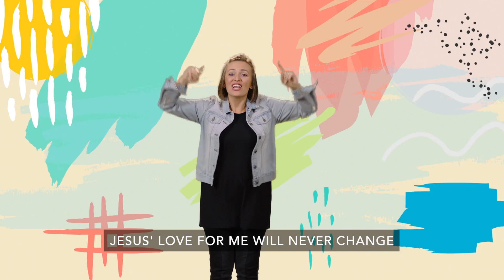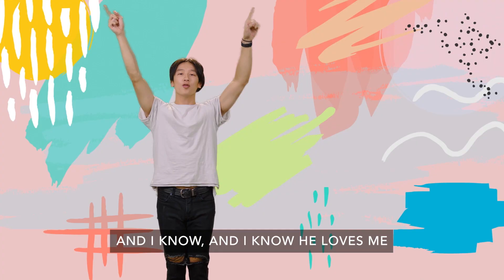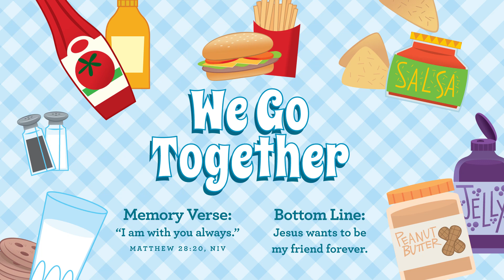4.3.22 Preschool Online